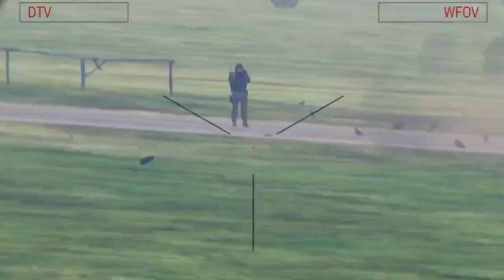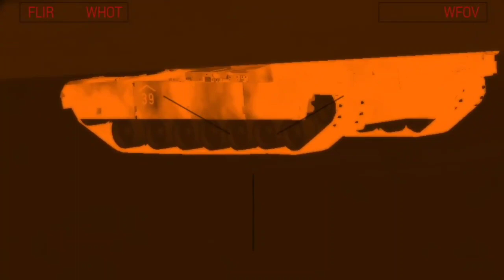Putin is getting scared! Ukrainian Military Again Massacres 2000 Russian Colonial Soldiers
@AFU WARRIOR
military simulation
THIS IS JUST A SIMULATION, NOT REAL LIFE!